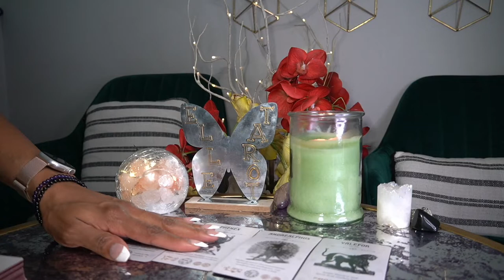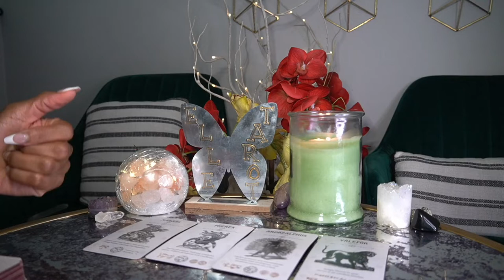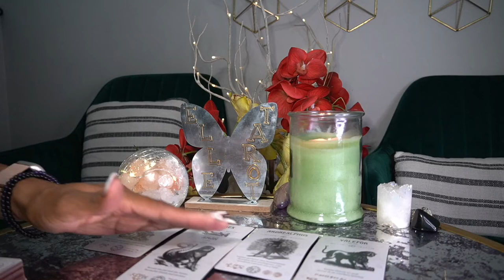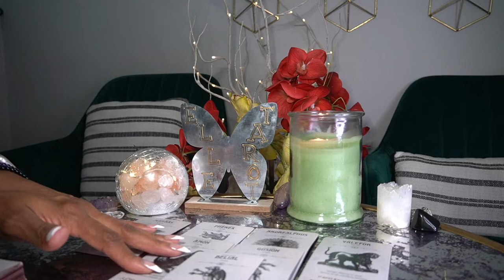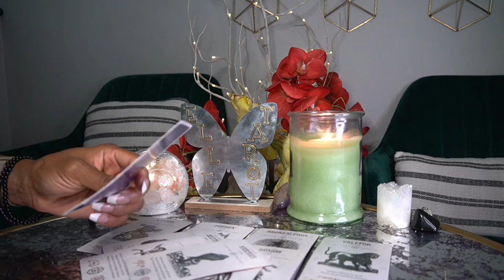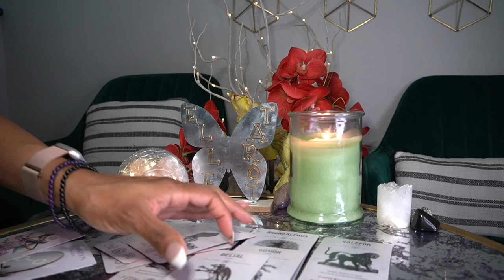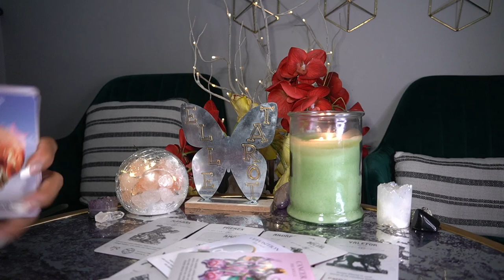SAGITTARIUS MAY '22 I'M NOT OVER WHAT YOU DID PERIOD